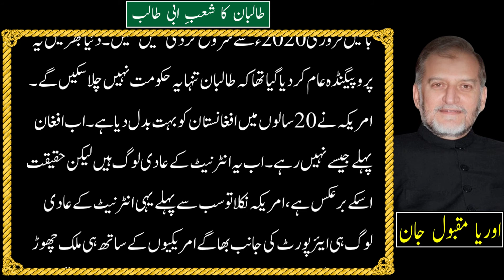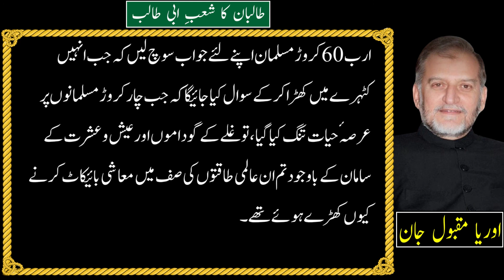Taliban Ka "She’eb Abi Talib" | Orya Maqbool Jan | Harf e Raz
Column
Writer: Orya Maqbool Jan
Title:Title:طالبان کا ’’شعبِ ابی طالب‘‘
Date Publish: 23 September 2021
Voice Artist: Saif Ur Rehman

From the beginning of creation until today, human beings have fought on three fronts to defeat their opponents. Military, economic, and social. Wars or feuds were usually started by harming each other economically. For this, every tactic is used as a result of which the enemy needs a penny. The burning of standing crops, the looting of caravans, and the burning of shops were not avoided. History bears witness to the fact that the practice of potato cultivation actually became common in wars to save crops from destruction. Potatoes actually grow underground, and the invading forces never have time to dig the ground and destroy the crop. The relationship between potatoes and warfare was evident in Ireland's long wars in the 17th century, when the nation fought its rivals for a long time because of the potato crop alone.

In those days, an Irish man ate an average of ten potatoes and also fed potatoes to his cattle, from which he obtained milk and meat. When the Spaniards arrived in South America under Columbus, they liked the "potato" very much and took it with them to Spain. Frederick the Great saw it and considered it a blessing to be underground and said that it should be cultivated extensively to avoid the destruction of crops in wars. Large underground grain warehouses were built to avoid an economic catastrophe during the wars so that their food stocks would not be seen by the invading forces. Blocking trade routes has been part of the economic blockade. The first war strategy of the Holy Prophet after his migration to Madinah was to block the way of the caravans of the infidels of Makkah who were going to Syria for trade.

Along with economic catastrophe or blockade, "social boycott" is also one of the oldest weapons of human beings. When a person lived a tribal life, he was socially barricaded as a punishment from one individual to the whole tribe. In our country, this is called "shutting off the water." If an individual was ordered to "deport", then it would be difficult for him to live in his area. Because if any other tribe had relations with him, he would have been risking war with the tribe that had ordered the boycott. Such incidents are still a thing of the past in the tribal society of Balochistan. You will find innumerable Baloch families in Punjab and Sindh who were expelled from their areas by their tribes and settled here. If the issue was not resolved by both tactics against the enemy, ie economic and social blockade, then swords would be brandished and they would go out on the field and fight each other. This is the order you see in all the wars of history.
From 1996 to 2001, the Taliban government was not recognized by any major world power or European country. Only Pakistan, Saudi Arabia, and the United Arab Emirates are recognized. The Taliban have run the government despite the social boycott of countries around the world, and they too are examples of justice and public order in their time. The UN agencies were there to help a little, but they were also reluctant. That is why, when there was a severe famine in 2000, the United Nations offices in Bamyan were closed in March 2001, citing the destruction of the Buddha statues. UNICEF's bakeries that provided bread were closed. Gone. Al-Rasheed Trust from Pakistan opened thousands of ovens in Afghanistan and did not allow a shortage of bread. That is why the Al-Rasheed Trust was one of the first organizations to be banned after 9/11. Despite the famine, the Taliban government was still in place seven months later and the world powers had no choice but to attack them, but now, twenty years later, with ہزار 3,000 billion blown, humiliation at the military level. A humiliating defeat.

The wheel is turning again, meaning that all countries or powers that have been defeated on the battlefield are now using the "weapon" of diplomatic and economic boycott. Talks about the use of this weapon began in February 2020. The propaganda was spread all over the world that the Taliban would not be able to run this government alone. The United States has changed Afghanistan a lot in 20 years.
If Allah can make them victorious like Badr when they are reduced in number and strength, then He will surely take them out of this "global branch of Abi Talib". This is His promise. But on the Day of Judgment, 1.6 billion Muslims will think for themselves that when they are put in a cage and questioned that when 40 million Muslims have been deprived of life, you will not be able to Why did the powers that be stand up for economic boycott?